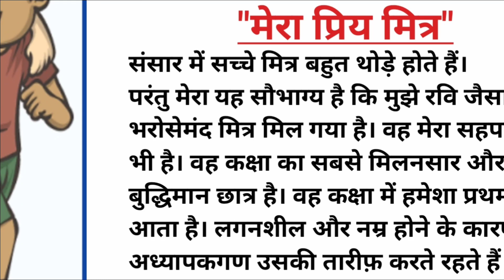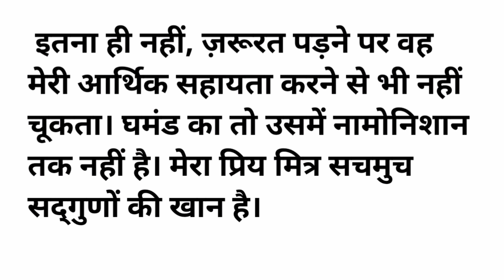"मेरा प्रिय मित्र" पर निबंध | Essay On My Best Friend in Hindi | Mera Priya Mitra par nibandh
essay on my best friend in Hindi
my best friend essay in Hindi
मेरा प्रिय मित्र पर निबंध

Mera Priya Mitra per 10 line